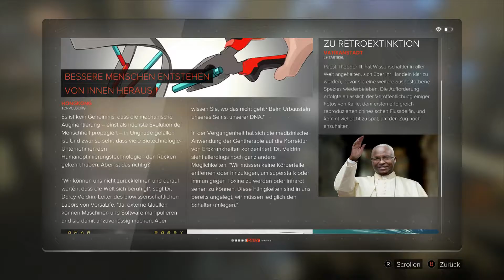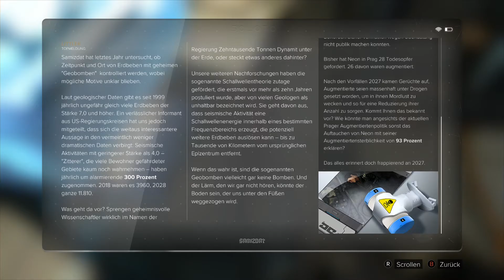Deus Ex Mankind divided #062 Die erste Halle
Keinen Teil der Geschichte